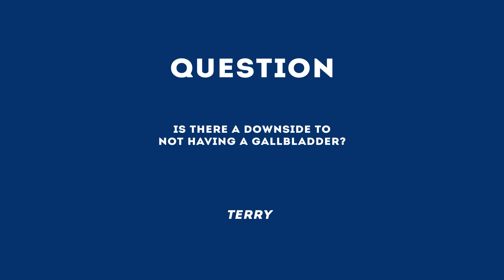Ask The Doctor with Dr. Steve Duffy - Is there a downside to not having a gallbladder?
Watch as Forest Park Frisco's General Surgeon Dr. Steve Duffy answers the question, "Is there a downside to not having a gallbladder?"